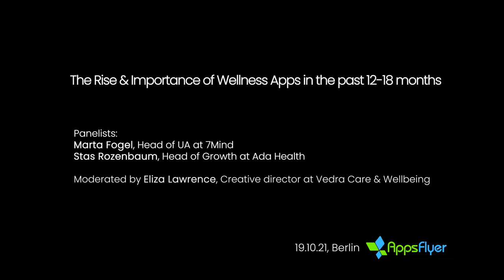The Rise & Importance of Wellness Apps in the past 12-18 Months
Panel discussion with Marta Fogel (7Mind) and Stas Rozenbaum (Ada Health)